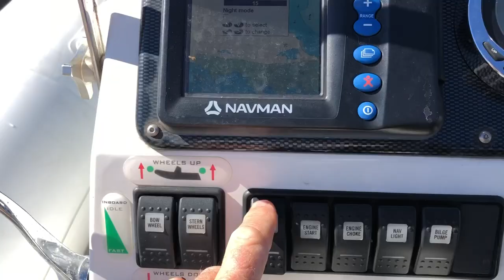Sealegs trailer launch and retrieval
I recently listed a Sealegs 7.1m RIb for sale. It was a great opportunity to get to know the model and learn how to operate it correctly.

The performance from the 150HP Evinrude Etech was outstanding and suited the hull weight and balance.

Learning how to launch and retrieve the vessel from the trailer took a little understanding but was quite easy after the first operation.

Controlling the levers for the outboard and drive wheels is a like rubbing your stomach while patting your head - coordination required!

Presented by Brendon Grieve | Motoryachts Unlimited